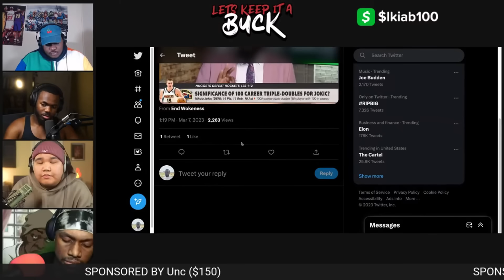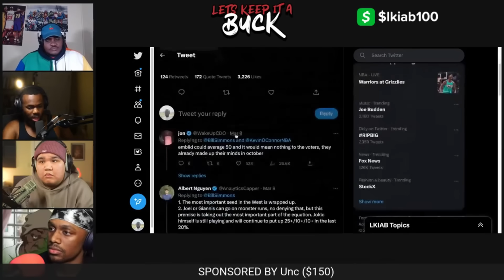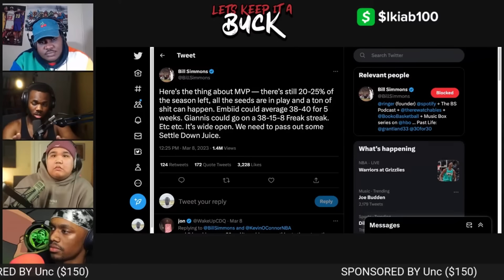KENDRICK PERKINS IS DESTROYING NBA MEDIA